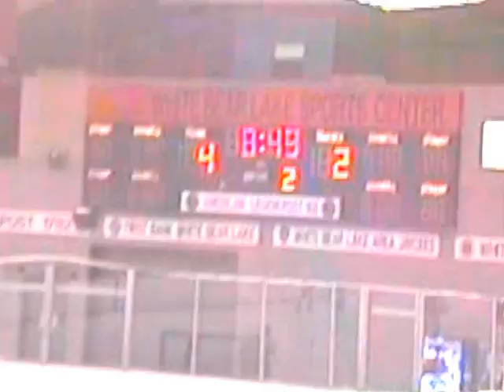Marshall Tigers Jr. Gold A vs Wayzata Jr. Gold A 1 of 3 1996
Marshall Tigers Hockey White Bear Lake hockey tourn 1 of 3 1996